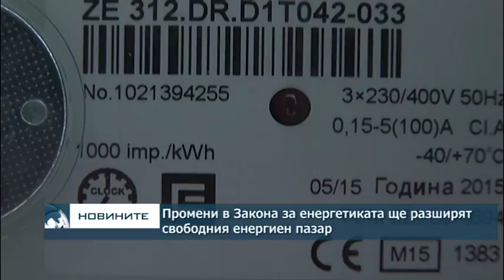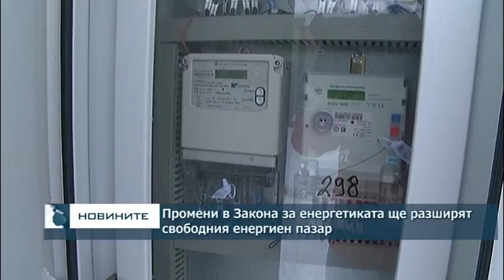Промени в Закона за енергетиката ще разширят свободния енергиен пазар